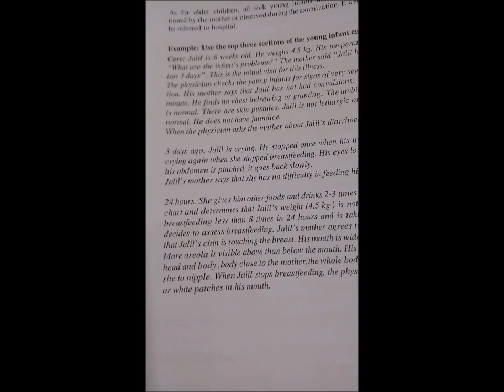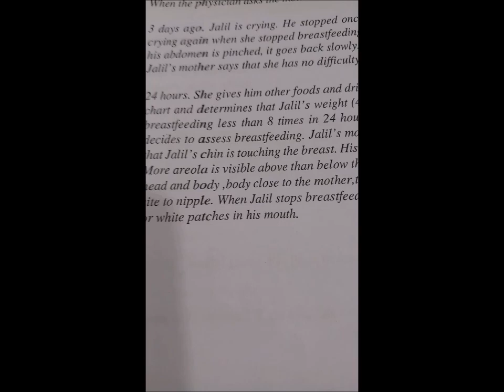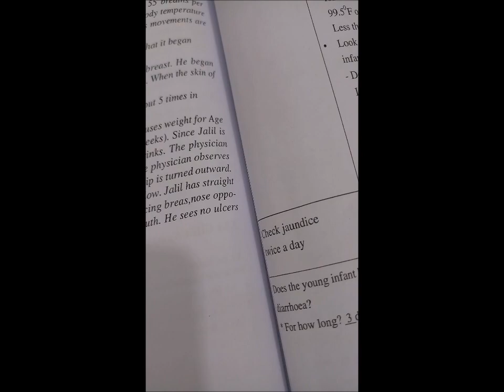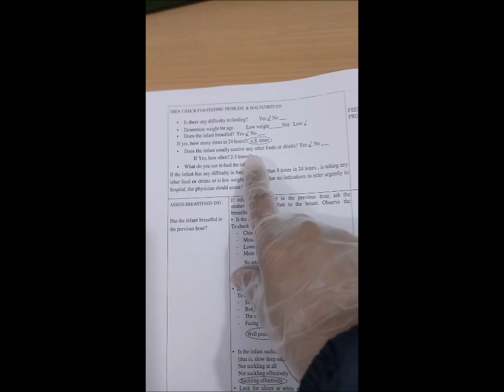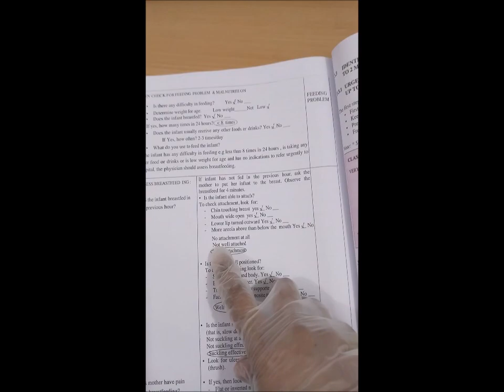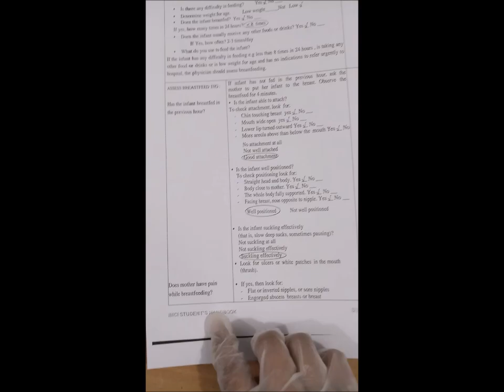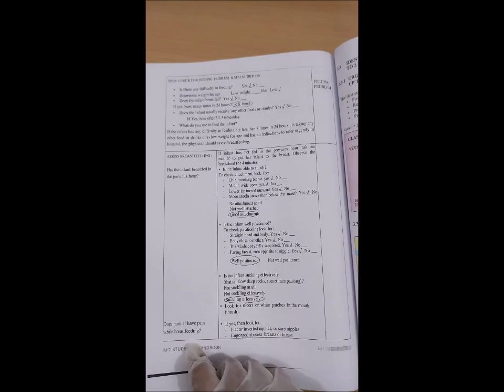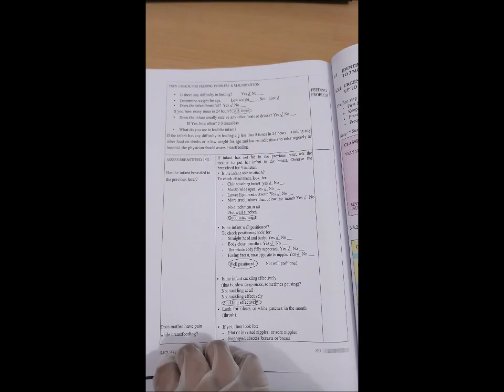IMCI Case Recording Form-Part 2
RPI